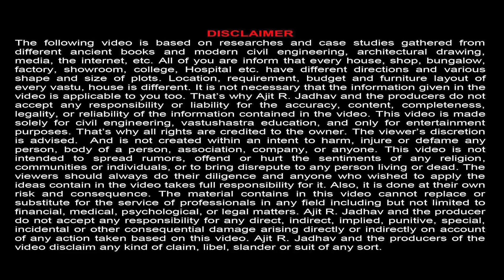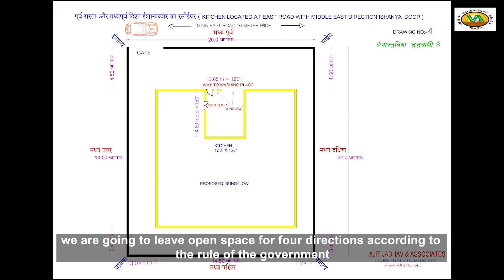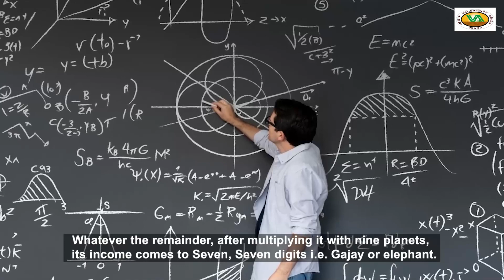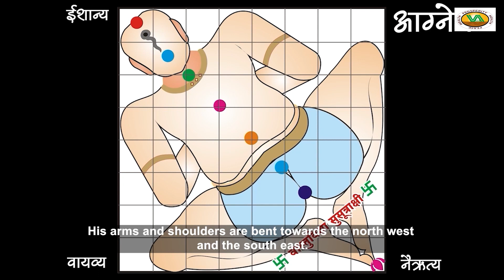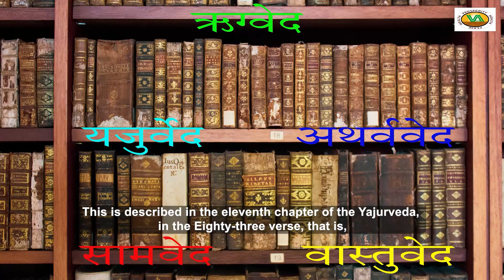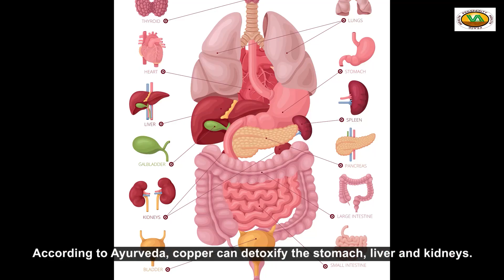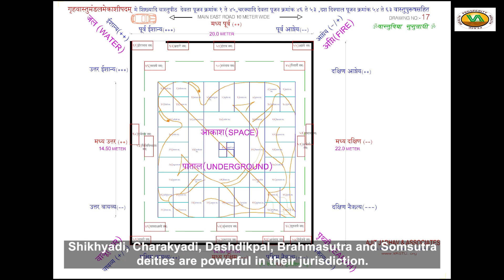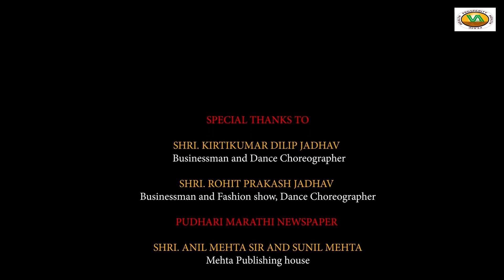Kitchen at east road middle east direction Ishanya door ईशान्यव्दार रसाेईघर Kitchen vastu Remedies